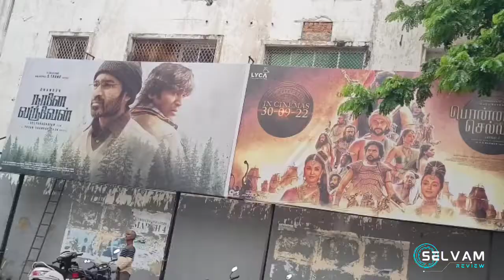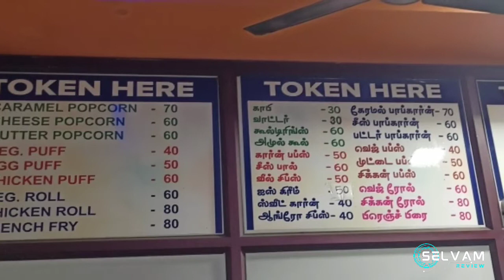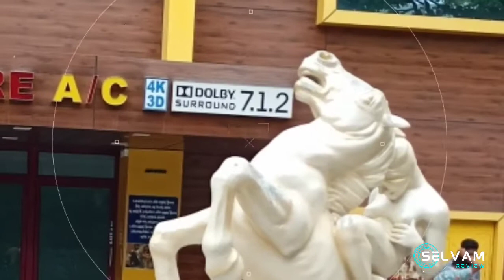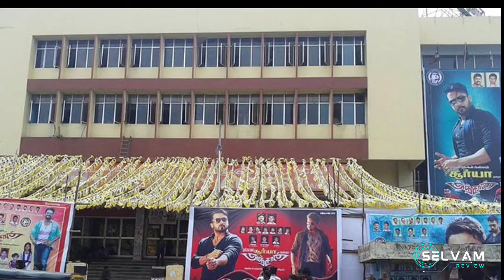Casino ✨️| Chennai Old Theatre | இப்போ எப்படி இருக்கு? 👍🏻 | Detailed Review By Selvam | 2022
This Is My Opinion Only 😇
This Video Created By Me💯
All Friends Love You 😍